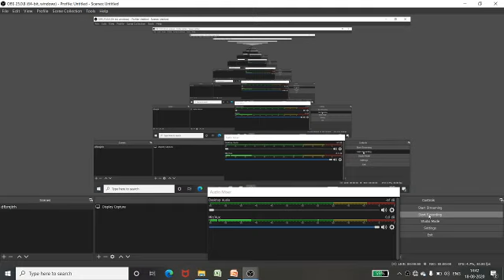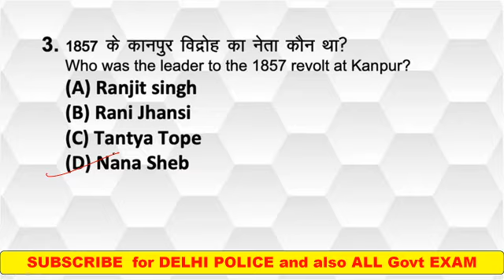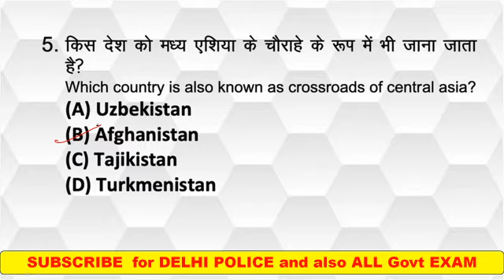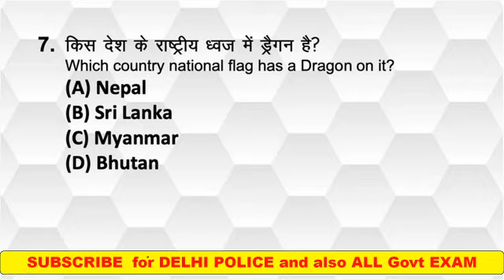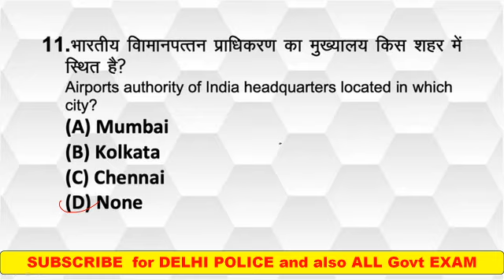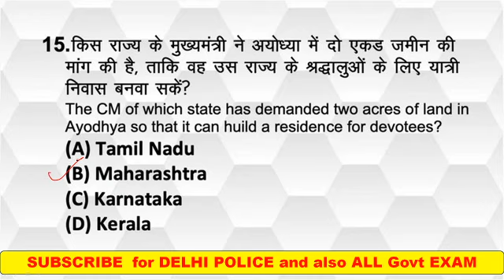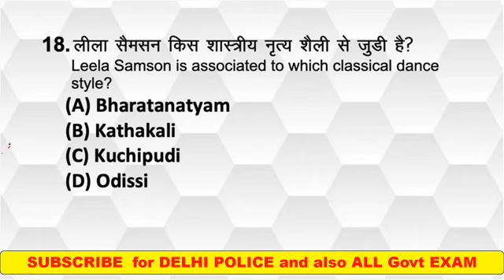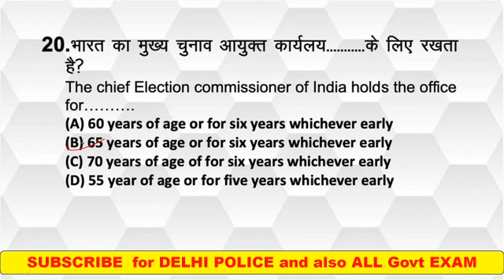Mix Quetions|GK|STATIC | HISTORY |POLITY |GEOGRAPHY| GS |By Rakesh Sir| Go study 2.o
GK FOR LL EXAM
Mix Quetions|GK|STATIC | HISTORY |POLITY |GEOGRAPHY| GS |By Rakesh Sir| Go study 2.o p2